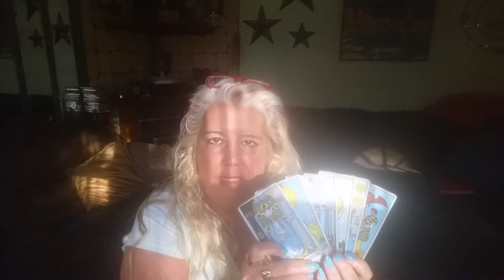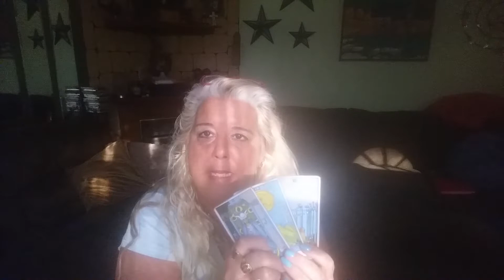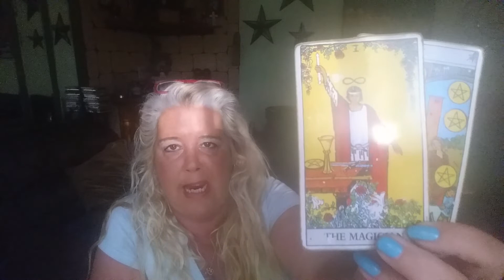SCORPIO Psychic Tarot Reading for the week of November 5, 2018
A general reading for Scorpio for the week of November 5, 2018.  For personal psychic readings please contact Jackie directly on her